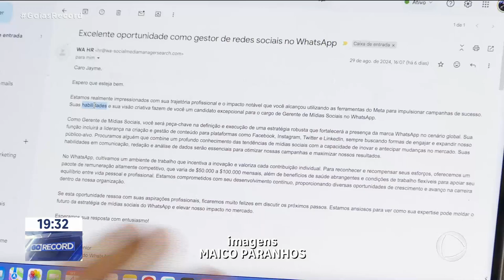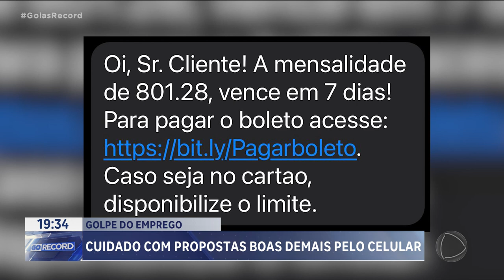GOLPE DO EMPREGO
MUITA GENTE EM GOIÁS TEM RECEBIDO MENSAGEM DE CELULAR COM PROPOSTAS DE TRABALHO BOAS DEMAIS PRA SER VERDADE E NÃO SÃO MESMO. O SUPOSTO CONTRATANTE OFERECE SALÁRIO DE TRÊS A CINCO MIL REAIS EM EMRESAS MUITO CONHECECIDAS. E COM UMA VANTAGEM: DÁ PRA TRABALHAR EM CASA./O GOLPE É  TÃO REALISTA QUE A PESSOA ACABA CAINDO.